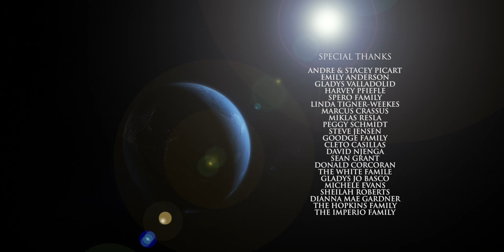26 Naamán. La inmersión de fe - Lineage Journey